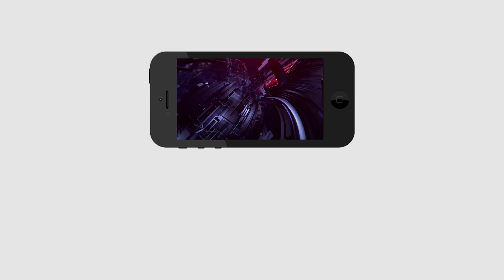ఆ ఒక్క విషయం ముందే తెలిసుంటే ముందే జాగ్రత్త పడేవాన్ని | Ex MLA Katasani Ramboopal Reddy | PDTV News